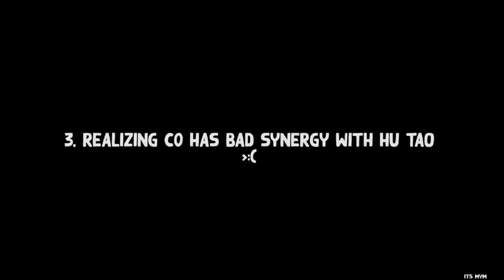Let's say you are Yelan Mains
So you called yourself Yelan Mains?